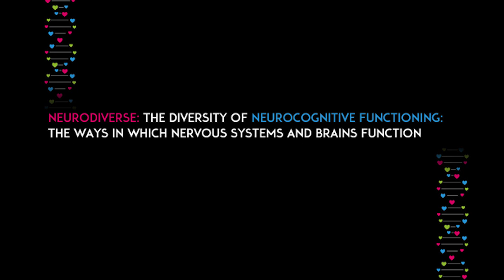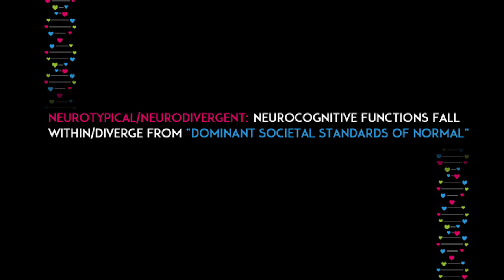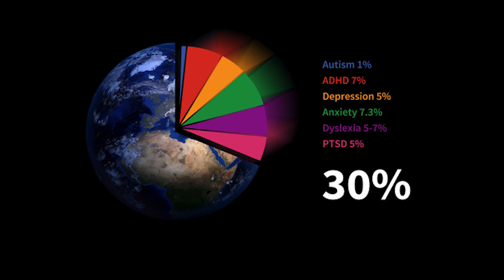Tapping Your Superpowers | Micki O’Brien | TEDxBellevueCollege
Students who are often labeled as challenging and difficult are actually neurodiverse, a trait educator Micki O’Brien shares. O’Brien strives to recognize the unique gifts of each individual. Our schools and other institutions have the opportunity to support the development of these unique gifts. She shares how to celebrate and build upon the brilliance of this powerful diversity.

Micki O’Brien, M.A., is a trainer, consultant, author and finder of greatness. Experienced in a wide array of educational modalities, she works with students labeled as challenging and difficult. A neurodiverse individual herself, she strives to recognize and build on the greatness of the diversity of unique perceptions.
Micki believes, “Each of us is a unique, individual person with unique, individual gifts. Our schools and other institutions have the opportunity to support the development of these unique gifts. Instead of individuals attempting to fit into the boxes that have been created, at this point in human evolution, we have the opportunity to create and expand our organizations so that we celebrate and build upon the brilliance of this powerful diversity.”